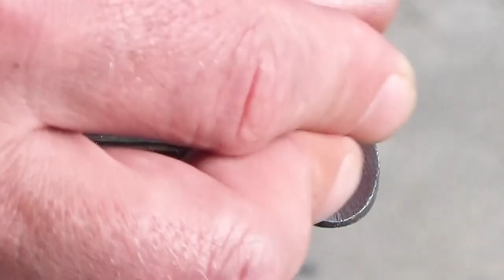Old coping saw restoration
I've restored this old jeweler's saw. It is also known as a piercing saw.